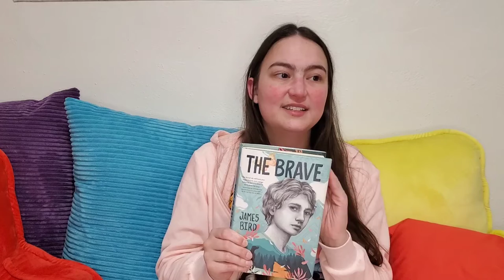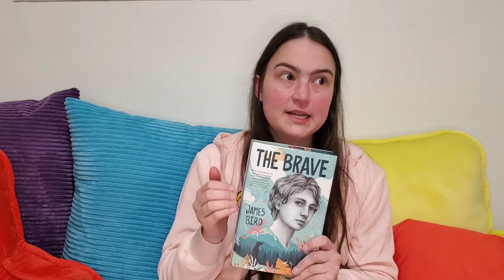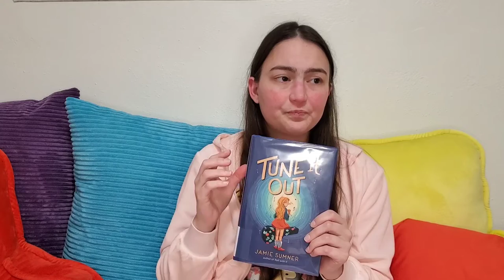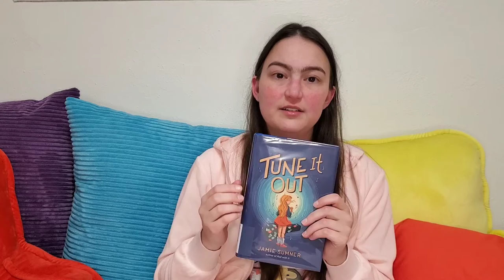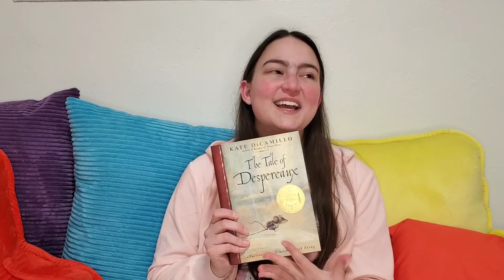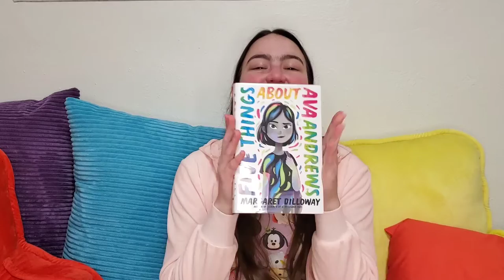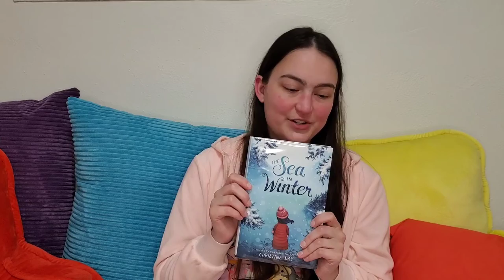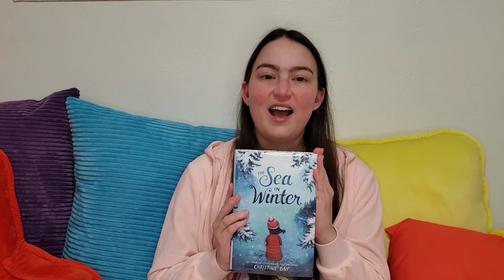books I read for middle grade march ~ March 2021 reading wrap up [CC]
Here's all seven books I read this month for MiddleGradeMarch and short BookReviews for each one! I read a book for each of the challenge prompts this year except for the one to read a book from the decade I was born.

7. The Brave by James Bird
         (I'm not going to list content warnings for this one because the problematic content is too overwhelming to me.)
6. Tune It Out by Jamie Sumner
         (CW: poverty; child neglect; hunger; child-parent separation; ableism)
5. On These Magic Shores by Yamile Saied Méndez
         (CW: parental abandonment; poverty; racism and xenophobia; police encounter, mentions of ICE and deportation; medical content)
4. The Tale of Despereaux by Kate DiCamillo
         challenge prompt: fairy tale elements
         (CW: child abuse; death of a parent; parental abandonment; prison; animal cruelty)
3. Inside Out and Back Again by Thanhhà Lai
         challenge prompt: silhouette cover art
         (CW: refugee crisis; war; racism and xenophobia; hate crimes; bullying; animal death)
2. Five Things About Ava Andrews by Margaret Dilloway
         (CW: anxiety and panic attacks; medical emergency; gentrification; bullying)
1. The Sea in Winter by Christine Day
         challenge prompt: travel/journey
         (CW: depression and anxiety; medical emergency; death of a parent; mentions of child removal policies, overfishing, hate crimes, bomb threats, war, and natural disaster)

[Video Description: Tiffany is sitting in front of several large, colorful throw pillows and a creamy white wall. As she talks about each book, she picks that book up to show the cover and holds it while she talks before moving onto the next book. All of the books are hardcovers and all except for The Tale of Despereaux are in library binding. The cover of The Brave is light blue with a black and white sketch of a young boy surrounded by orange and pink leaves and butterflies. The cover of Tune It Out is dark blue with a young girl with long blonde hair standing in a spotlight, holding a guitar case, and surrounded by music notes. On These Magic Shores has a purple cover with three young Latina girls surrounded by stars, green sparkles, pink cupcakes, dragonflies, and other miscellaneous objects. The Tale of Despereaux's cover is the color of parchment with a small mouse running across the floor and wearing a sewing needle tied at his waist like a sword. For Inside Out and Back Again, an image of the cover appears on the screen showing the silhouette of a little girl and a papaya tree in front of a colorful pink and yellow sky. The cover of Five Things About Ava Andrews has a girl in greyscale with colorful paint strokes on her hair and clothes. The Sea in Winter cover is a frosty blue with icy tree branches and a small girl with dark hair shown from behind wearing a red winter coat and pink beanie.]